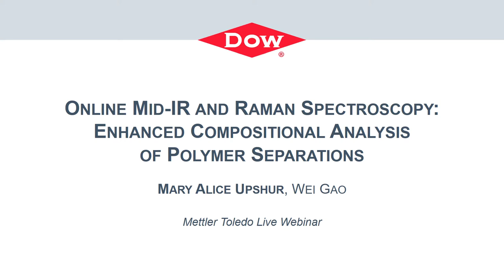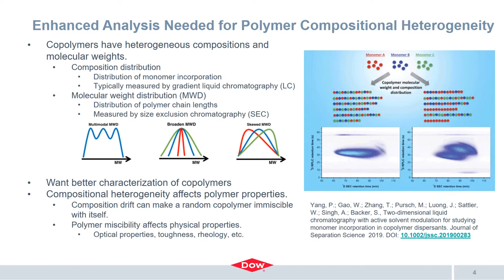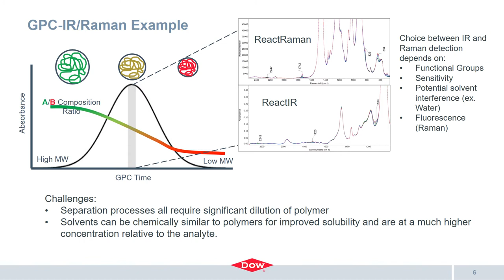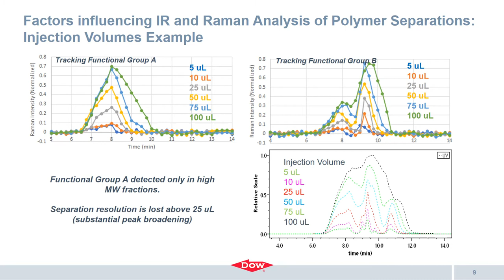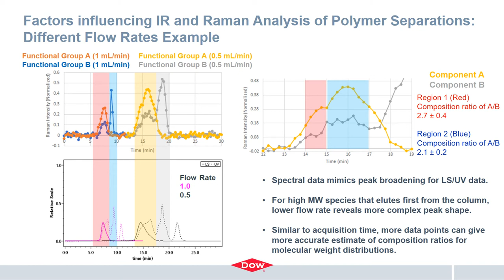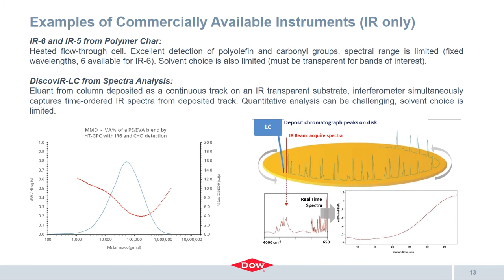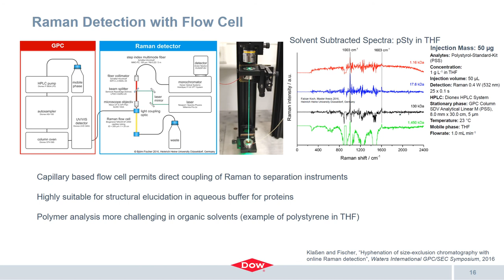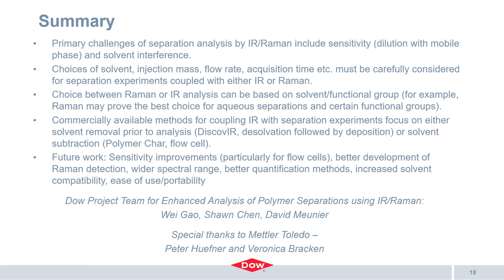Polymer Separations with Enhanced Compositional Analysis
Mary Alice Upshur, PhD of The Dow Chemical Company details advantages and limitations of in-situ instruments applied to online IR/Raman measurements for separations of model polymeric materials, with additional discussion on the advances of hyphenated techniques, such as GPC-IR.

In-situ, portable IR and Raman spectroscopy have been used in the chemical industry for optimal reaction and process, allowing for fast/real-time composition monitoring. Both have the advantages of requiring little or no sample preparation and providing opportunities for automated chemometric data analysis. In-situ, portable IR and Raman can also be leveraged across different labs and research sites. Not only does their portability allow for detailed reaction monitoring, but they can also be easily coupled using flow cell technology to monitor the composition of separation experiments, such as gel permeation chromatography (GPC). The development of methods that couple online IR/Raman analysis of separated fractions allows for improved analysis of polymers with multi-dimensional distributions, answers compositional questions related to sample heterogeneity, and can resolve issues of complex macromolecular structure distributions.

This presentation details advantages and limitations of in-situ instruments applied to online IR/Raman measurements for separations of model polymeric materials, such as poly(methyl methacrylate) and polystyrene, with additional discussion on the advances of hyphenated techniques, such as GPC-IR.